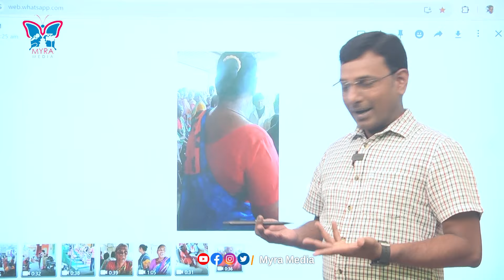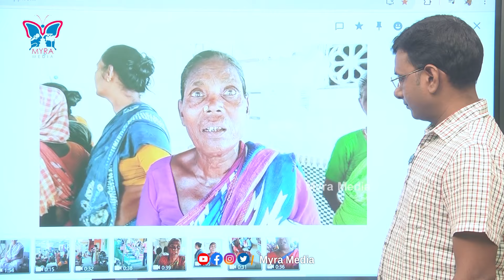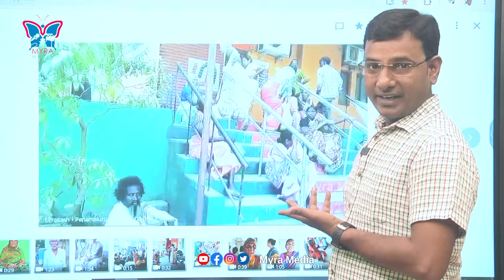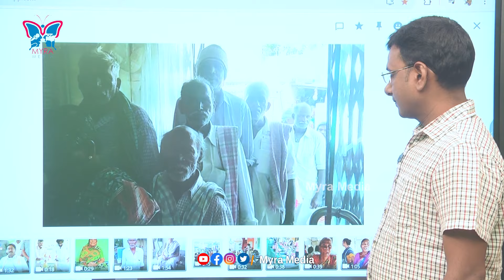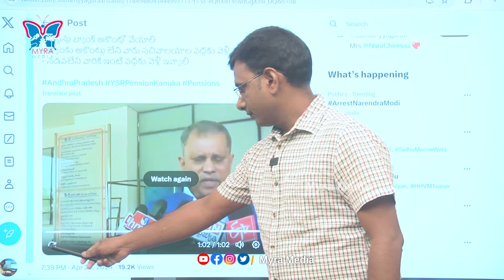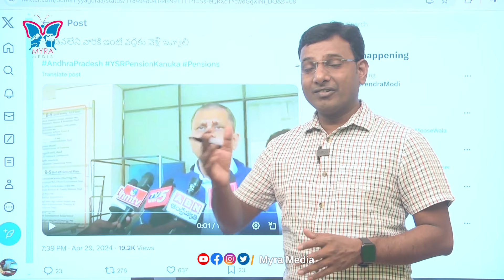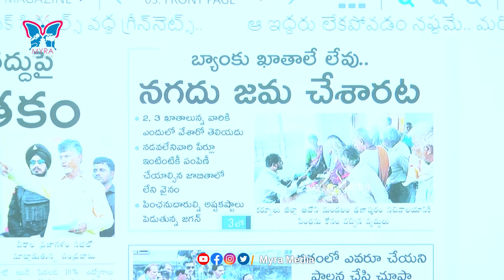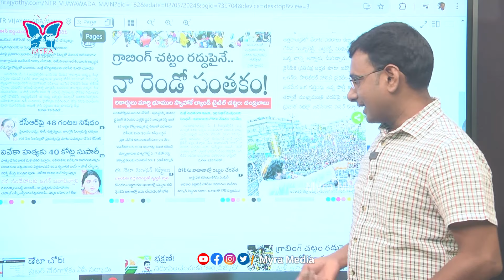ఈ పాపం చంద్రబాబుది కాదా..! | KVR Analysis on AP pensioner Que at Banks | AP Elections 2024